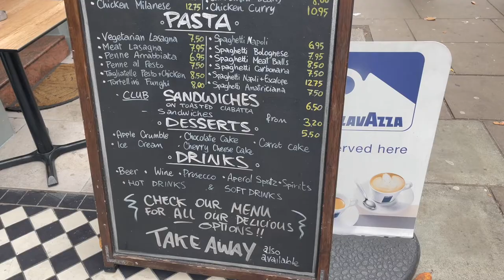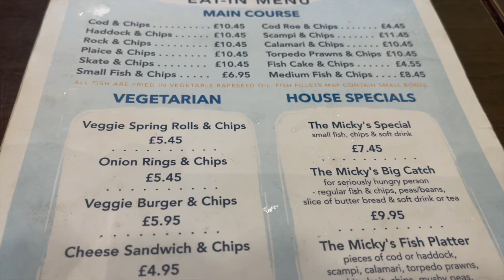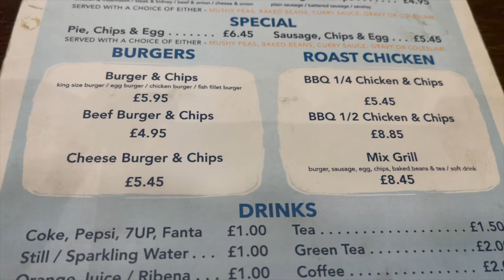Eating English Breakfast in London and Fish and Chips for Lunch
In this episode of Tasting Travel, we are in London, England. We wake up in the Paddington area where we head over to Memo's Cafe to experience an authentic English Breakfast.
Then we meet the Paddington Bear on our way to dinner at Mickey's Fish and Chips.

Tastingtravel.online

Affilliate links

shorturl.at/dfsB3

food review travel destinations travel vlog uk